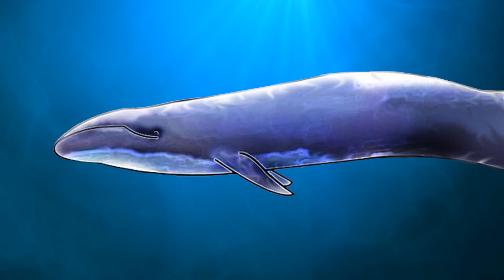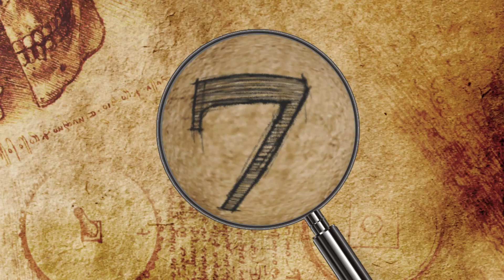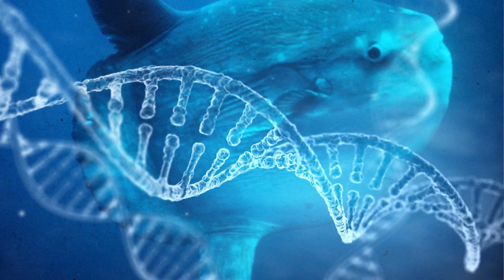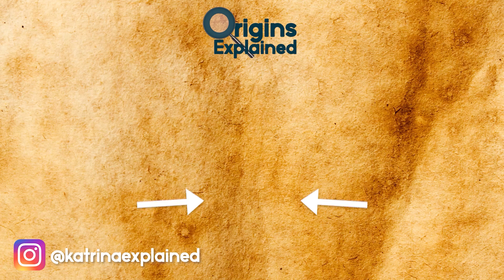Reasons Why Deep Sea Creatures Get So Big